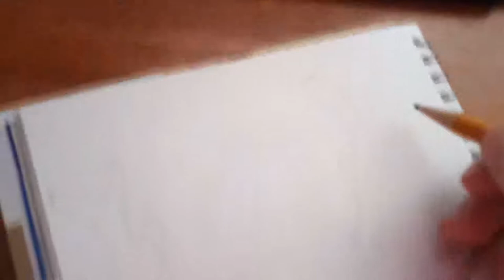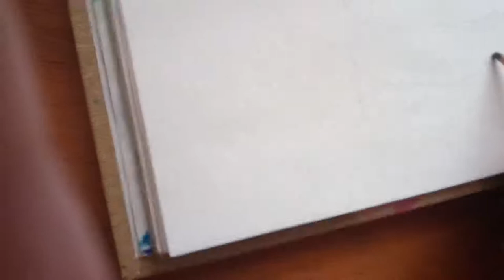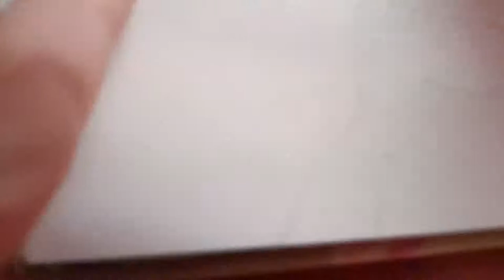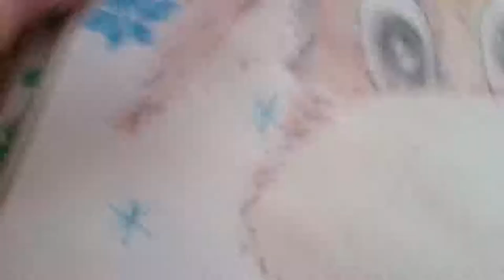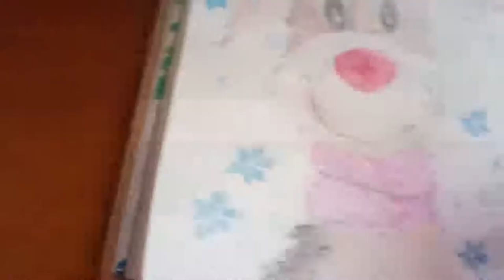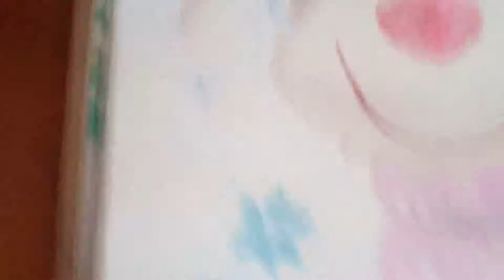Как нарисовать Новогоднего олененка, поэтапно Идеи для рисования How to draw a New year deer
Новогодний рисунок Новогодний олень  New year's drawing